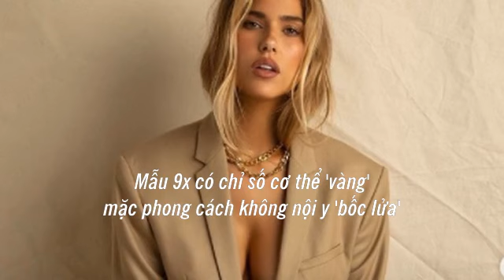Ureka Media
video-3342